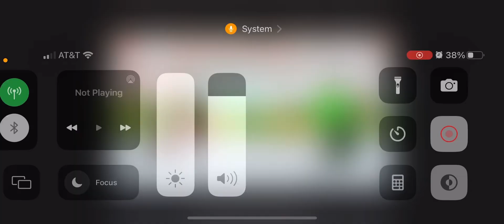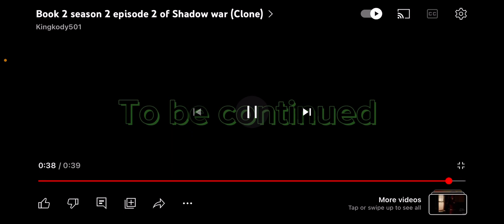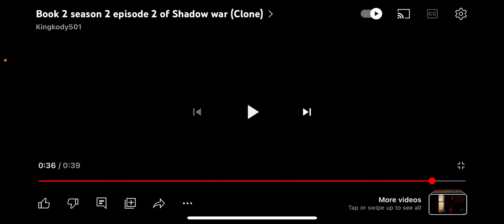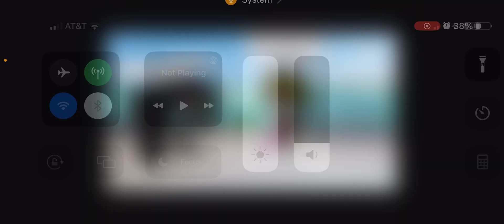Reacting to @kingkody501 new ep! (Clones)